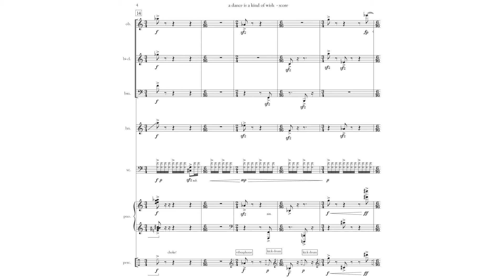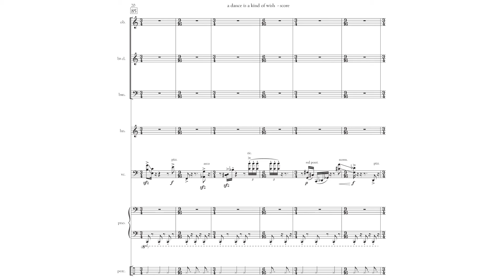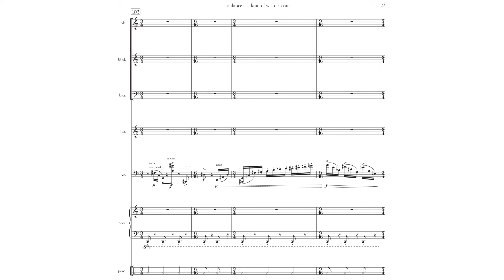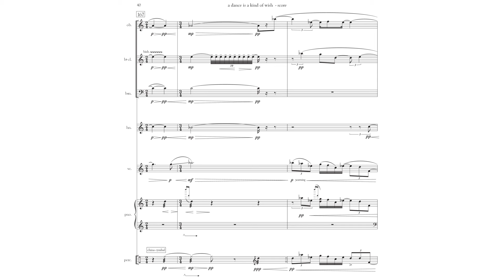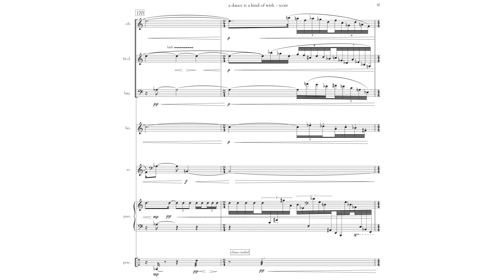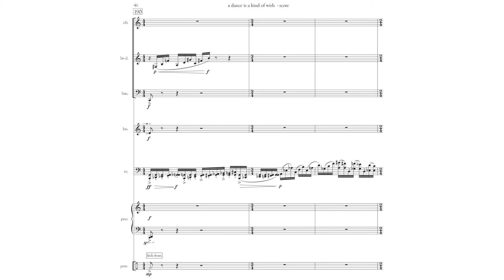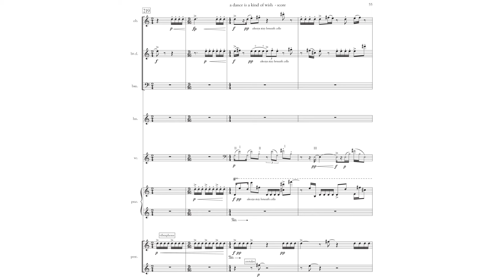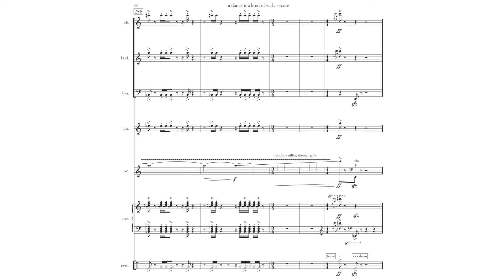a dance is a kind of wish (2023) for cello and ensemble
a dance is a kind of wish was commissioned by the University of Nevada, Reno for the faculty of the School of Music in honor of the University’ s 150th anniversary.

Performed by Dmitri Atapine, cello, and the faculty of the School of Music the University of Nevada, Reno.